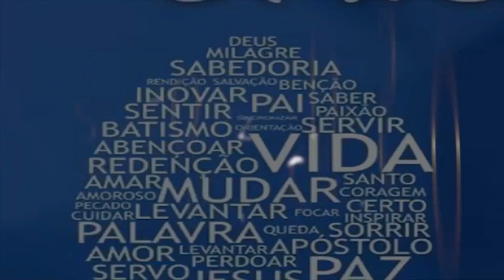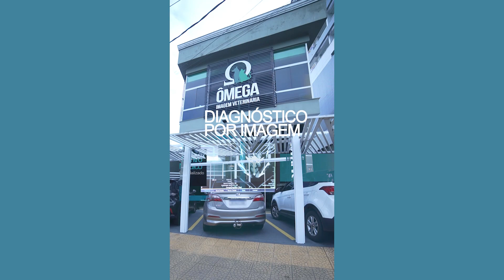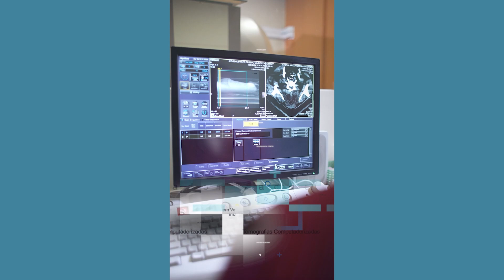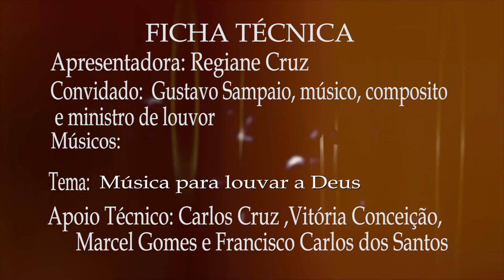Gustavo Sampaio - Músico, Compositor e Ministro de Louvor | Sintonizados em Cristo | 2024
O músico e compositor cubatense Gustavo Sampaio está no programa SINTONIZADOS EM CRISTO. Acompanhe a programação e veja o talentoso Gustavo. Acesso canal 11 da Net/Claro-Cubatão, Youtube, tb pelo e demais mídias sociais.